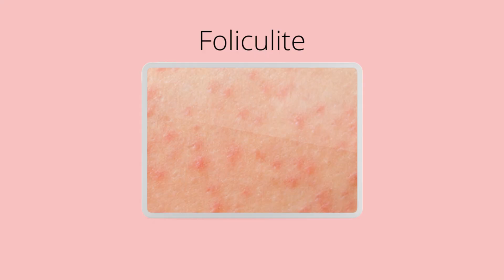EMULSÃO CORPORAL EC-01: Ácido Lático 10%, Triglicerídeos 10%, Manteiga de Karité 5% e Glicerina 5%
💬 Cheguei com a dica que vocês me pediram de combater a foliculite 🥰

💥 Emulsão na Amazon
💥No site da Principia - adicionar cupom DRAGREICE5 ou DRAGREICE10 -

 - Foliculite é uma infecção de pele que começa nos folículos pilosos. Pode ser causada por uma infecção bacteriana ou fúngica, mas também pode iniciar por uma inflamação de pelos encravados. São pequenas espinhas, de pontas brancas, em torno de um ou mais folículos pilosos no corpo, podendo até coçar e doer.
 - Com o uso de cremes com esfoliantes químicos, como o caso do ácido lático, conseguimos amenizar o aparecimento da foliculite, porque ele consegue fazer uma limpeza nos poros, evitando o acúmulo de queratina e fazendo com que a foliculite não ocorra.
- Não precisa aplicar todas as noites e use um protetor solar pois se trata de ácidos.